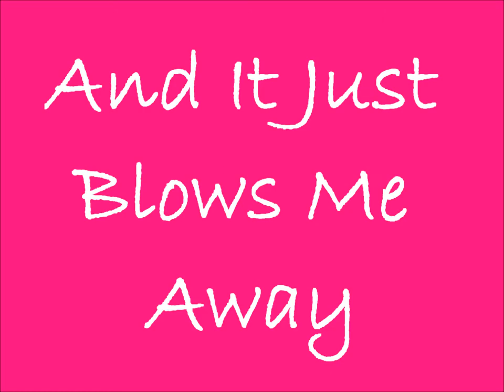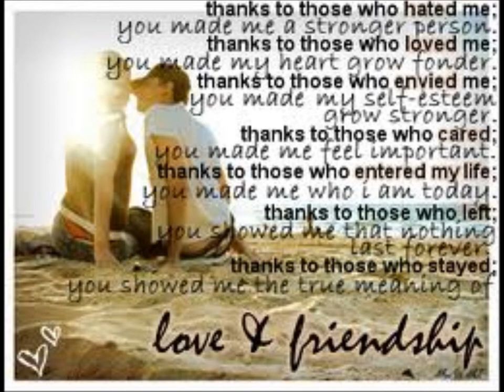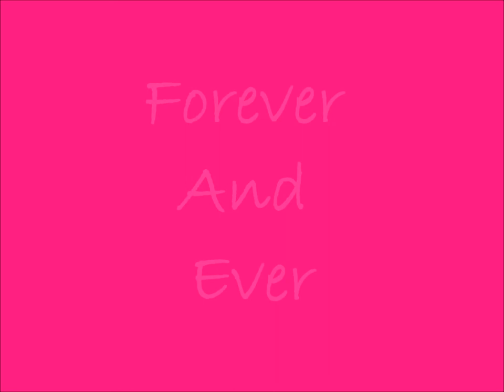Amazed By Lonestar (Lyrics)